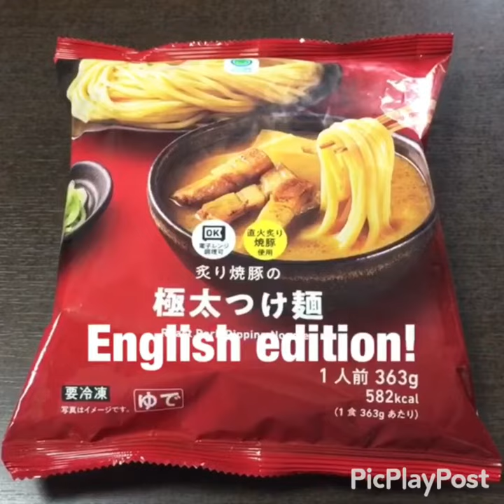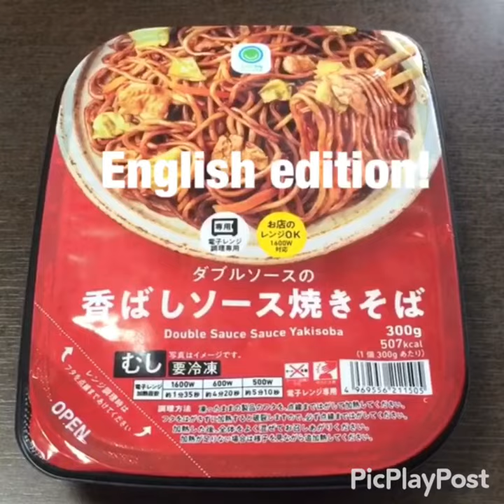video omnibus #2021 04/05(Tue) -04/11(Mon) English edition Product introduction